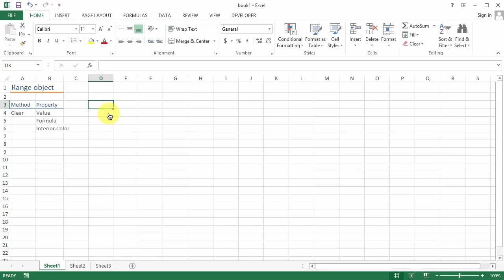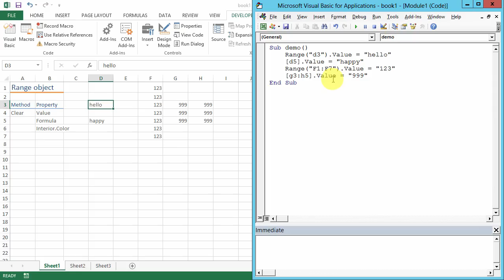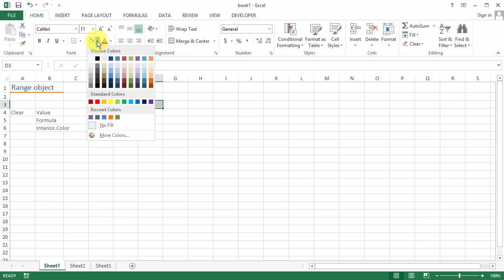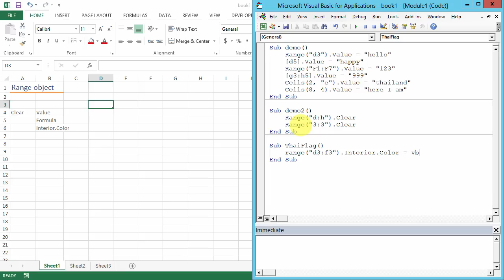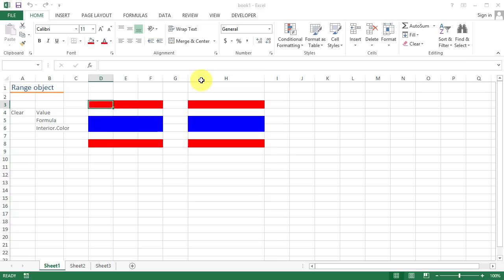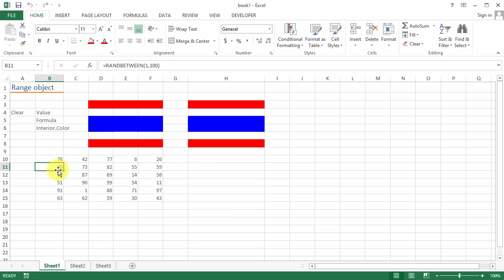สอน Excel VBA: การใช้ Range Object ตอนที่ 1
พื้นฐานการใช้งาน Excel Range object

ดาวน์โหลดไฟล์ตัวอย่างได้ที่

playlist สอนเทคนิคการสร้างกราฟ แผนภูมิแบบต่าง ๆ ด้วย Excel